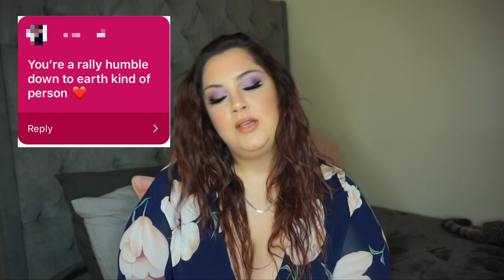Answering Your Assumptions About Me | Posi Claudia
No shade taken loves! Thank you for everyone participating on my ig and submitting your assumptions about me I love ou all! Someone's negative opinion about you is not your reality, keep shinning, stay beautiful , and keep on being you babe!